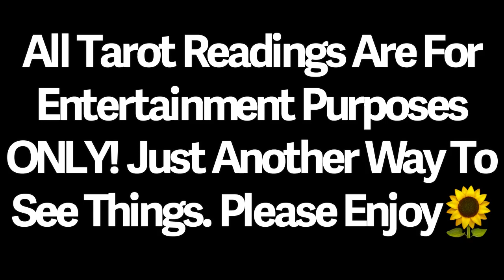Scott Disick Tarot Reading